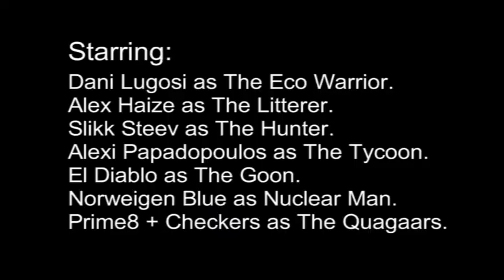The Quagaars - Atomic Rain (Censored).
A shorter version of the official video for "Atomic Rain" with all the coarse language bleeped out.